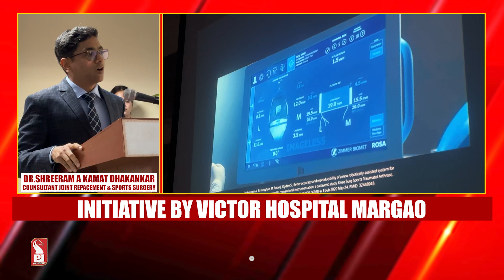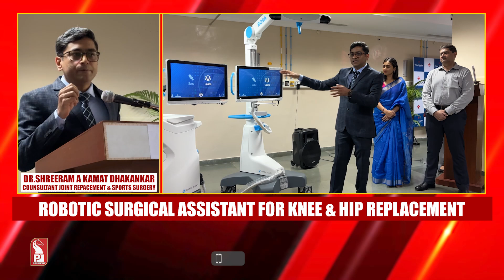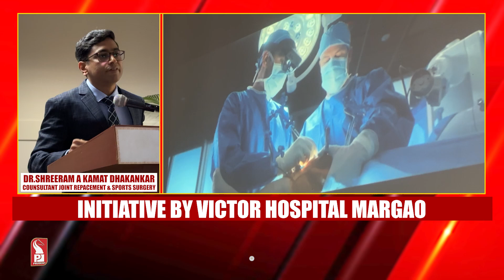Goa Gets First Robotic Knee Surgery System at Victor Hospital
In a groundbreaking development for orthopaedic care in the state, Victor Hospital in association with Dhakankar Robotic Centre, has launched Goa’s first ROSA® Robotic Knee Replacement System. The state-of-the-art technology was inaugurated on Wednesday, July 16, marking a significant advancement in precision surgery and patient-centric orthopaedics in Goa.

The ROSA® (Robotic Surgical Assistant) Knee System, developed by Zimmer Biomet in Montpellier, France, blends robotic precision with AI-guided analytics, assisting surgeons in delivering highly personalised, minimally invasive, and accurate knee replacement procedures.